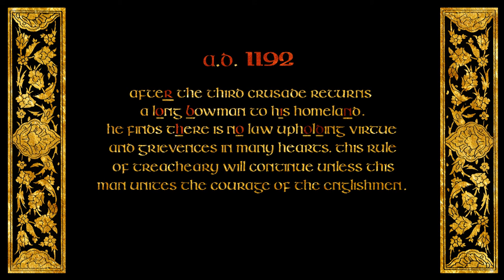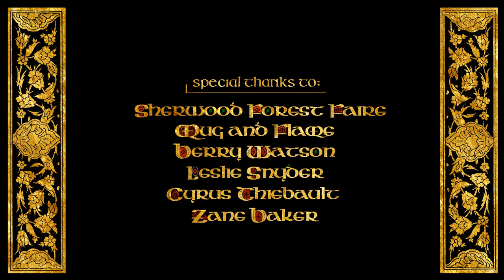Kris Bargo - Robin of Locksley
Voice over and acting by Kris Bargo.

This short film was created for a film project to be displayed by a director at Dragon Con in Atlanta, Georgia. All lines were improv to show adversity to reaction in acting in front of a camera! To also show staying in character even though mistakes occurred. I meant every line spoken from my experiences performed at Sherwood Forrest Faire in Austin, Tx. I'm currently training under Terry Kiser, a renowned actor from Hollywood and Broadway. Moreover, I'm developing a portfolio for voice over by summer 2016! I want to thank my wife and and friends for being a great influence to me and the Robin Hood stories that have been passed down the ages!